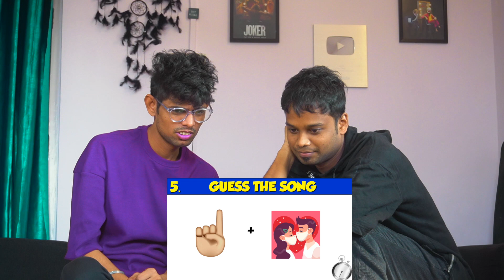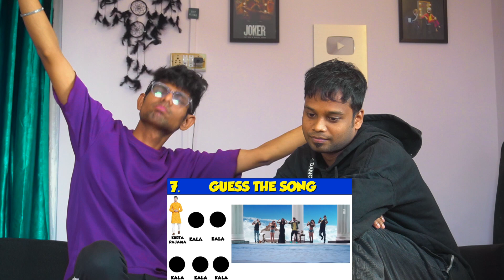Guess the Song Buy Emoji Challenge | Bollywood Song Challenge | First Challenge